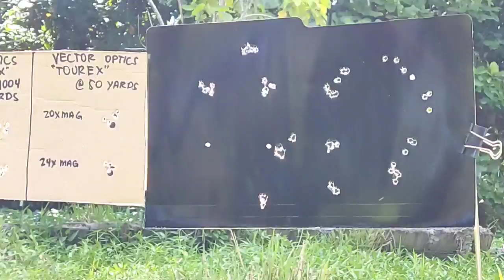NB-031 gusto daw i test mg owner sa 50yards kung ok ba.. JSB 18.13